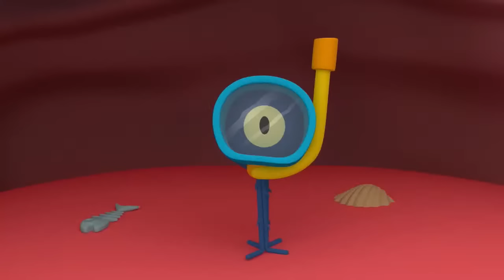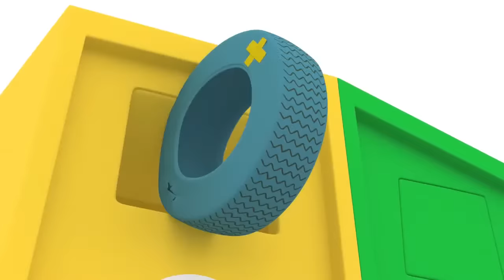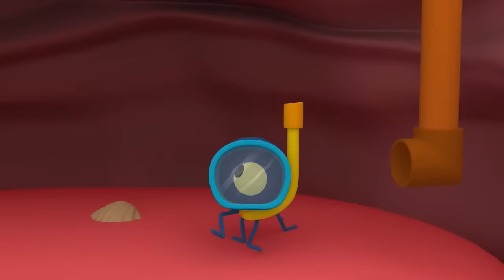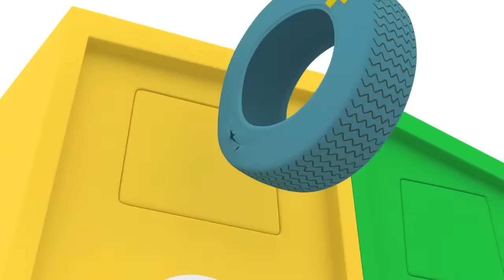🔴 LIVE🔴POCOYO in ENGLISH - Spider Web | Full Episodes | VIDEOS & CARTOON for KIDS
✔️ Learn about spiders and insects with Pocoyo and friends! Do not be afraid of spiders and discover how these arachnids weave their spider web. Find out all about spiders and insects in this Pocoyo cartoon special!

🦃You are welcome for Thanksgiving
Pocoyo and his friends prepare for Thanksgiving with a tasty meal prepared by Chef Octopus, but Pato gets angry.

🥪 Picnic Puzzle
Pocoyo and Elly have organised a picnic and they leave Pato in charge of guarding the sandwiches whilst they get everything ready.

🦋 Hush!
Pocoyo and his gang want to make friends with a butterfly but every time they say hello, it flies away.

🍰 Pocoyo's Little Friend
Pocoyo finds a new little friend - a very hungry caterpillar.

🐣 Sleepy Bird’s Surprise
Sleepy Bird’s egg takes on a life of its own.

Pocoyo, Elly and Pato are in the garden, where they have planted tomatoes, carrots and lettuce.

🚀 Let´s Go Camping
A camping trip is planned – but Pocoyo and Pato have too much luggage.

🦕 Dinosaurs
Pocoyo and his friends begin to imitate dinosaurs after reading a book dedicated to these prehistoric beings. Who will be the most terrifying dinosaur?